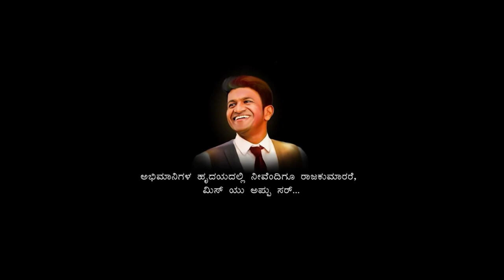NIMAGU ANSIDIYA..? Tell me the truth TRAILER |NAGARJUN SHETTY| HRUTHIK |SOMESH CHANDAN|S V CHANDRA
NIMAGUANSIDIYA is a kannada short film , a Creative Mind Cinema's Production , starring , Nagarjun Shetty, Somesh Chandan , Mamatha Ramegowda, Rajshekar ,Supriya , Arvinda, Bheeshan ram nayak, Harsha , and others . The Short film is Written and Directed by NAGARJUN SHETTY and Co- directed by HRUTHIK, Editing and DI by S V CHANDRA Produced by SOMESH CHANDAN and NAGARJUN SHETTY

STORY SCREENPLAY DIRECTION      : NAGARJUN SHETTY
Co-DIRECTOR                                         : HRUTHIK
PRODUCERS                                            : SOMESH CHANDAN AND NAGARJUN SHETTY
CINEMATOGRAPHY                              : SOMESH CHANDAN G M
EDITING & DI                                          : S. V . CHANDRA
ASST DOP                                               : Ganesh Y and  Prathap B Nayak
POSTER DESIGN                                   : RAJ NAGARJUN (RAJ EIDITS)
DUBBING ARTIST                                 : Hruthik